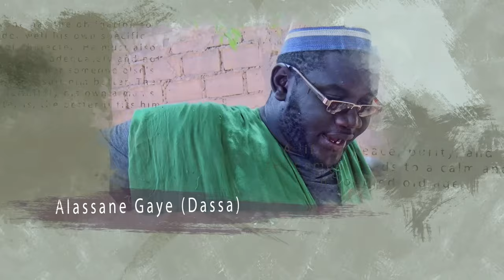Série NDIIRGU TAASKE épisode 10 FIN